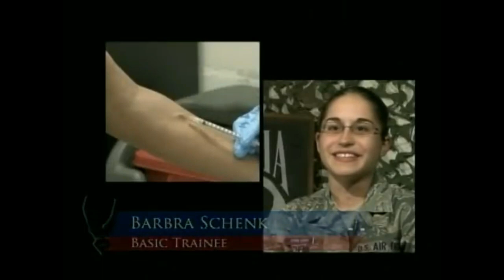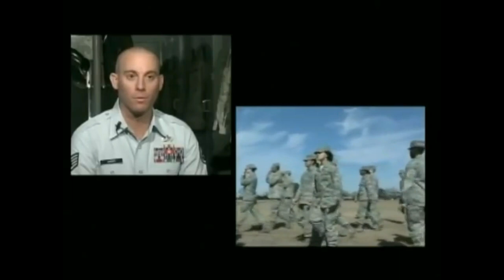USAF | Basic Training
Air Force Basic Training.  Follows USAF recruits through phases of transforming into Warrior Airmen: scenes include arrival, clothing issue, haircuts, marching, dorm life, immunizations, weapons training, etc.  Recruits offer opinions about their BMT experiences as they proceed through training.